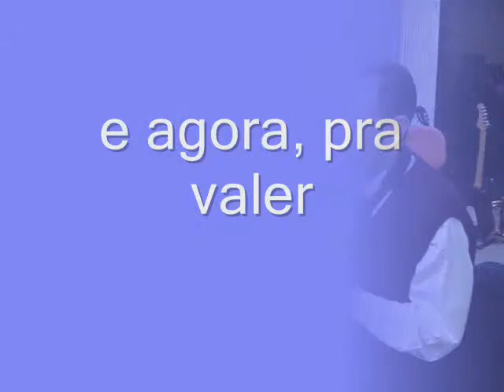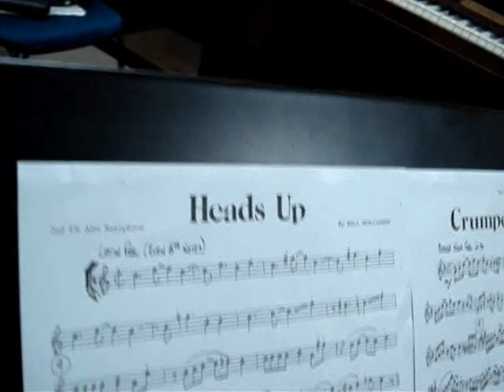Aula de Sax do Lambari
Uma aula do grande mestre Eduardo Pecci "Lambari".